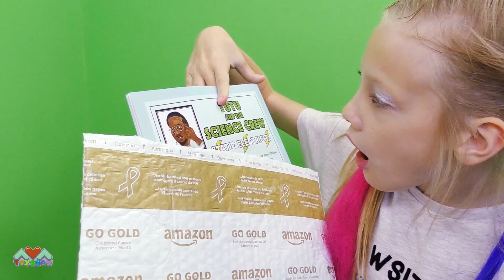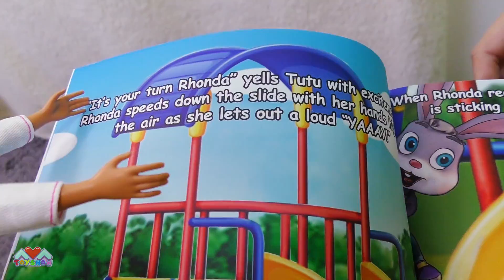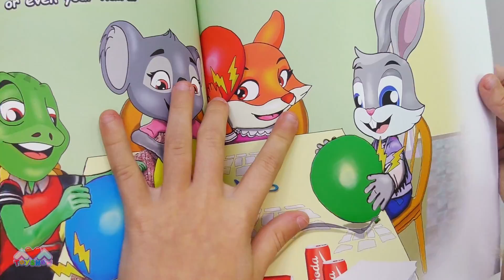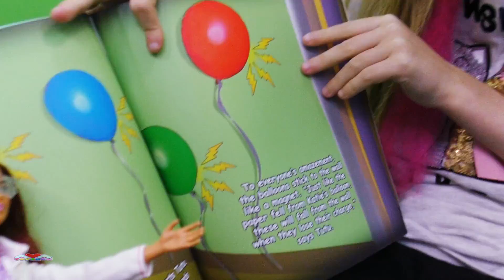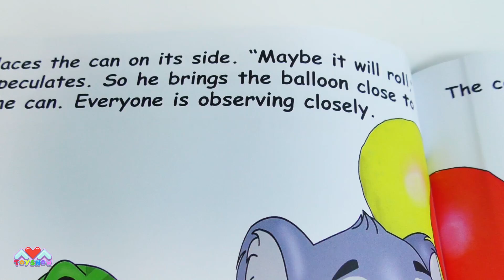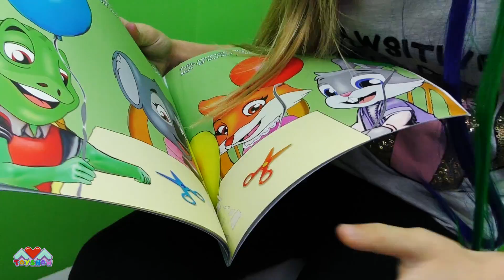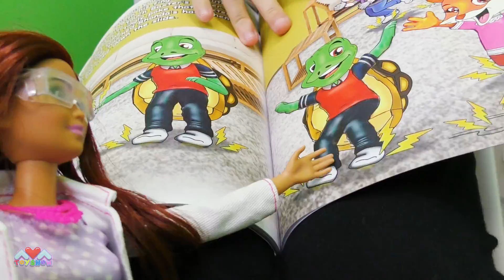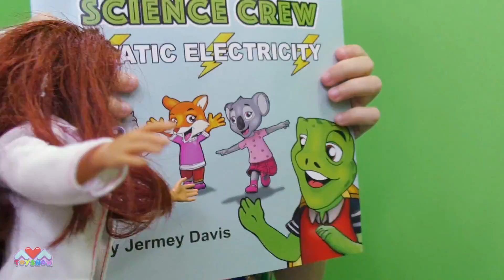Barbie easy kids science experiments Static Electricity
Fun science experiments from TUTU AND THE SCIENCE CREW with BARBIE helping us out with the static electricity experiments.

Please buy TUTU AND THE SCIENCE CREW book from Amazon

.♡❤LOVE❤♡.

Please follow for exclusive content!